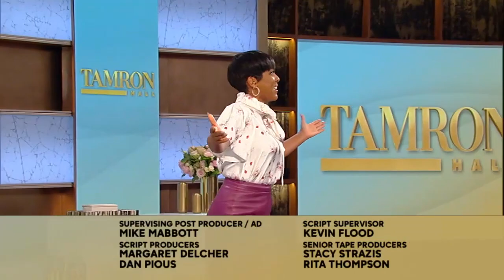This Wireless Speaker Is Also a Flameless Tiki Torch!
Lifestyle expert Megan Ryte returns to the “Tamron Hall” show with an all-new TamFamDeal.